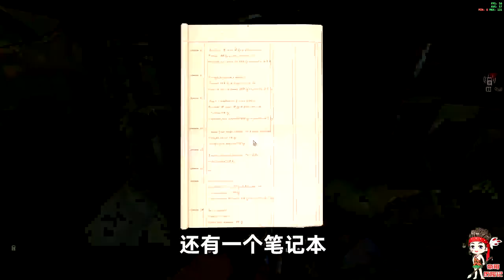帝哥历险记：绿色地狱09，热带雨林偶遇野人，我拿弓箭和他拼了！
我是帝哥：一名生存游戏探险家！